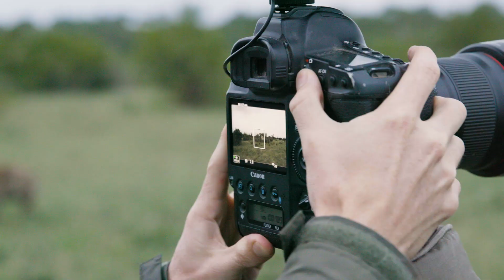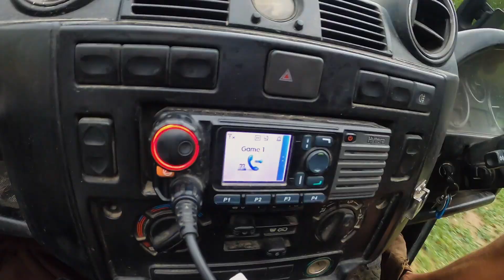VIRTUAL SAFARI: ULTIMATE GAME DRIVE HIGHLIGHTS #41 - Londolozi TV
Wonderful variety once again as we watch leopards hunting, ground hornbills catching snakes, we have an amazing encounter with a huge elephant bull, and then spend a morning with the trainee rangers...